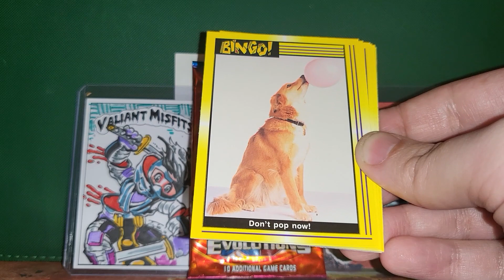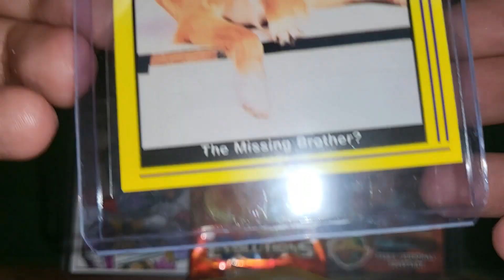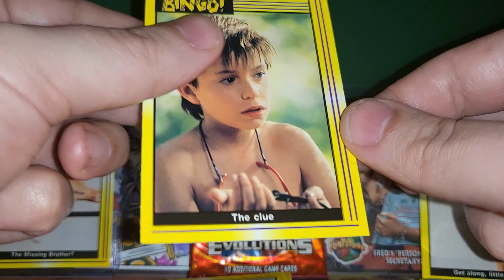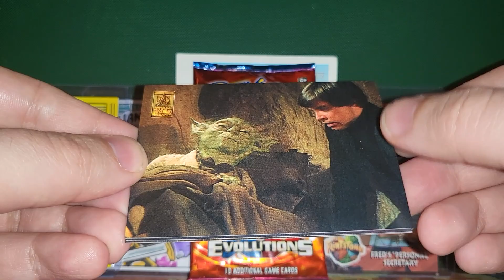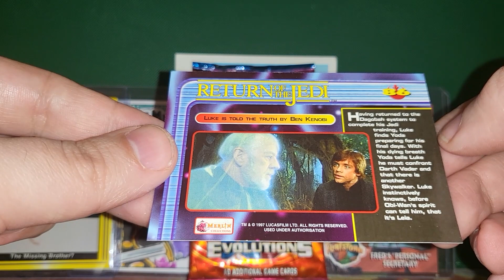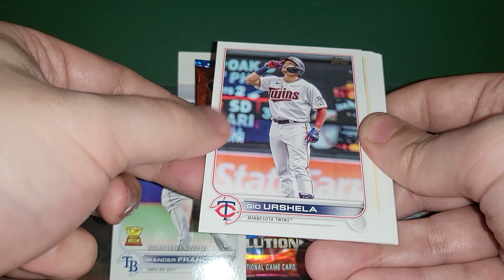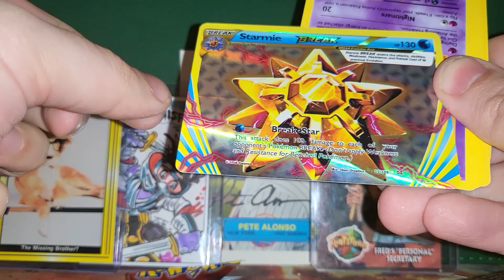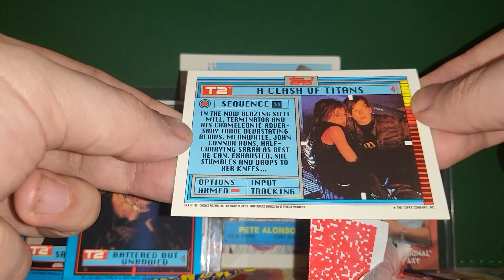Mystery Packs - Pokemon, BINGO, Topps 2022 Update & MORE!